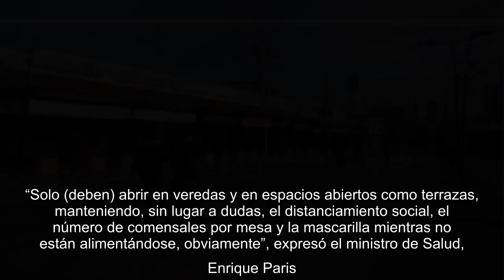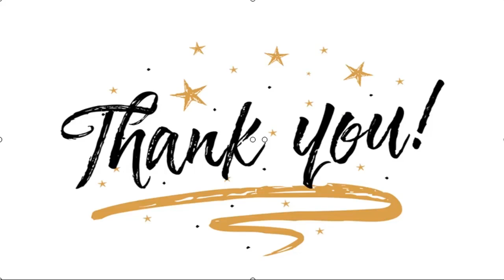✅ Las comunas que avanzan a la fase de preparación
✍  El Ministerio de Salud entregó un listado de comunas que avanzarán a la fase de preparación incluida en el plan Paso a Paso, la que implica un grado de desconfinamiento mayor dentro del proceso paulatino que fue propuesto por el Gobierno. A diferencia de la fase de transición, esta etapa significa el fin de todo tipo de cuarentena para la población general, aunque la mantiene para la población de riesgo. Con ello, los habitantes de estas comunas podrán salir a la calle todos los días fuera del horario de toque de queda, el que seguirá vigente entre las 23:00 y las 05:00. Otra novedad es la autorización de eventos sociales con un máximo de asistentes de 50 personas. La fase de preparación también permitirá la apertura de restaurantes, pero con condiciones especiales. “Solo (deben) abrir en veredas y en espacios abiertos como terrazas, manteniendo, sin lugar a dudas, el distanciamiento social, el número de comensales por mesa y la mascarilla mientras no están alimentándose, obviamente”, ...